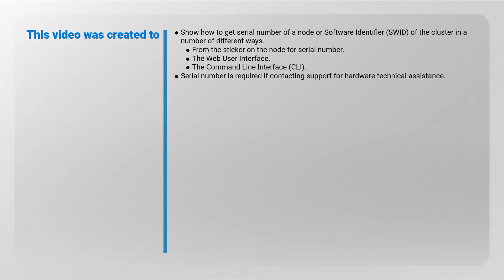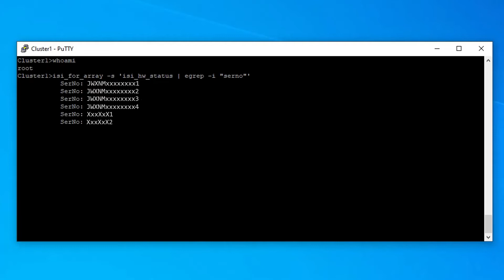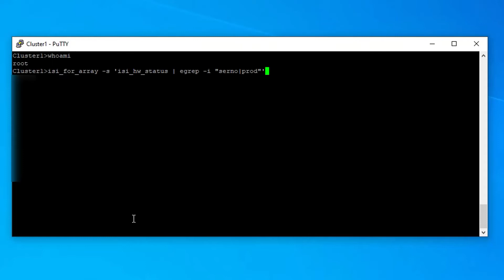How to find serial numbers for PowerScale / Isilon nodes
This video shows how to get serial number of a node or Software Identifier (SWID) of the cluster in several different ways. From the sticker on the node, the Web GUI, and the Command Line Interface.